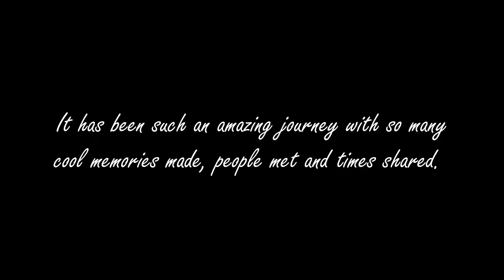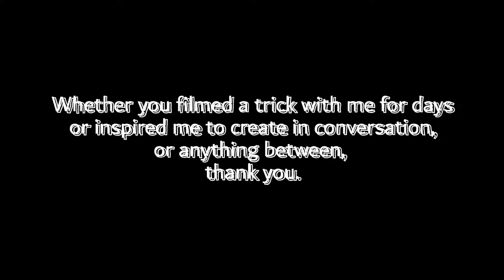2022 - 2023 "SPONSOR TAPE" Midwest to East Coast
I took a year and a half to focus on a lil sumthin.
This video is a not just a compilation of my most funnest skateboard escapades over the last two years, but a visual journal to me, full of entries about wonderful time spent with wonderful people on a journey of a lifetime.

I hope you enjoy this project as much as my friends and I enjoyed making it. To be able to even put this together has been a dream of mine since I stepped on a skateboard.

To CENTRAL BOARDSHOP, WAUSAU WI-
 Thank you guys for providing a skate haven for the Northwoods and Central WI community. Y'all have seen me grow into who I am today and have helped make all of the beautiful things I know in life possible. To be able to represent the shop would be such an honor. I feel I owe the community so much and to aid in giving back in any way would mean the world to me.